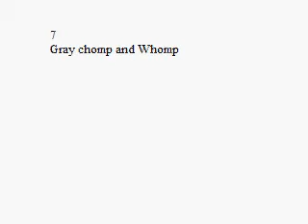My NEW top 10 mario characters list.